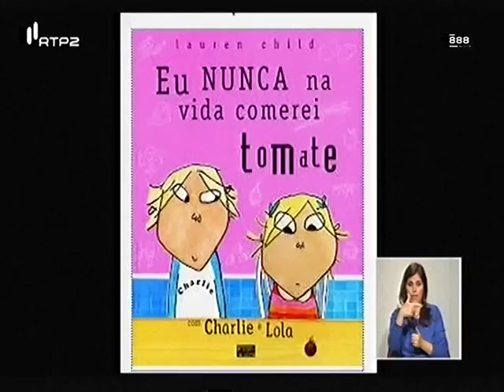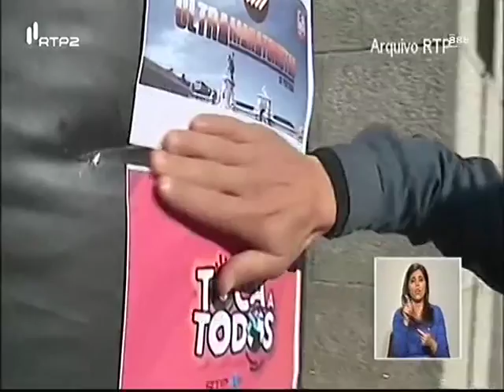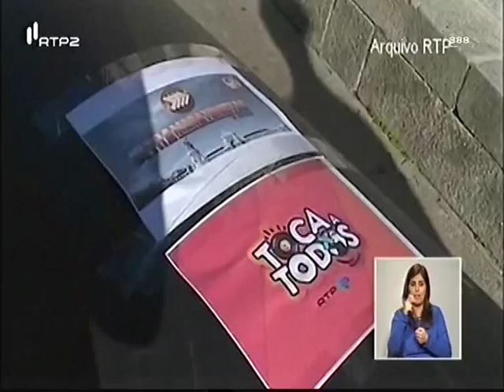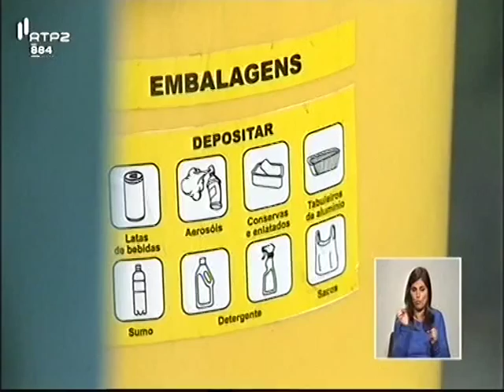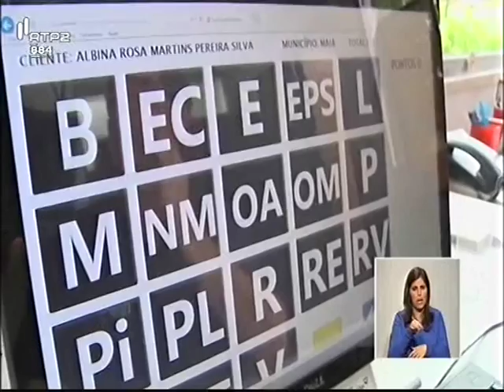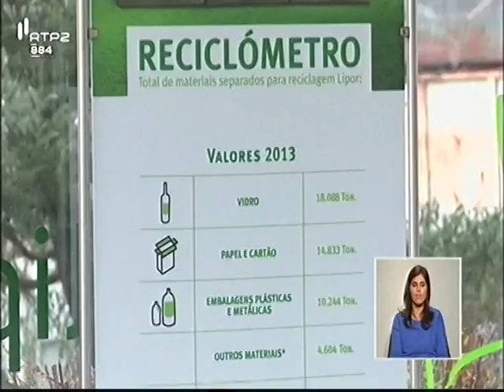Fundação EDP | Programa Sociedade Civil | A responsabilidade social das empresas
Como as empresas portuguesas estão a abraçar e a exercer a sua responsabilidade social. Um debate no programa Sociedade Civil, da RTP 2, com Margarida Pinto Correia, directora de Inovação Social da Fundação EDP, Tiago Pereira do IES, Vânia Neto, responsável pela área de cidadania da Microsoft Portugal e José Pena do Amaral, administrador do BPI.